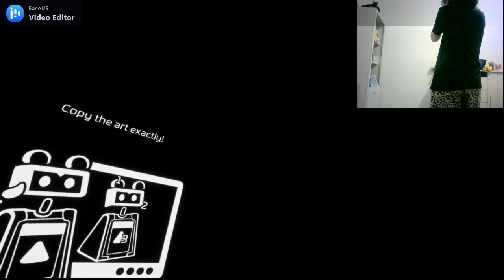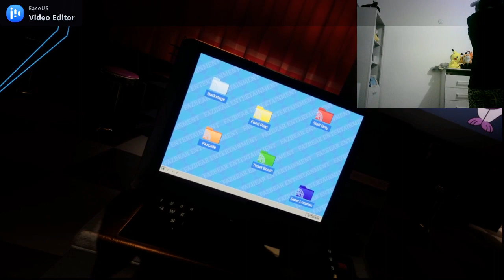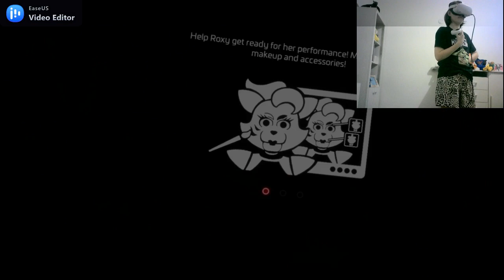A realidade é uma ruína | FNaF: Help Wanted 2 #3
FNaF: Help Wanted 2

Comms open!

∅                                        X
     X                       †                               ₣
✩              ∅                            4
    Ğlǿríå åø Cørděírø!
       Åmě́m, írmå̃øs.